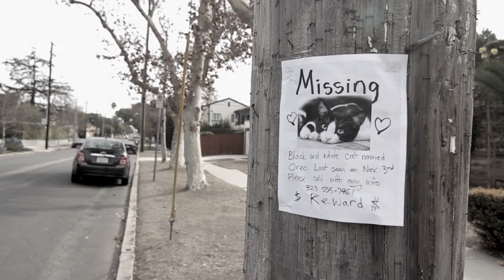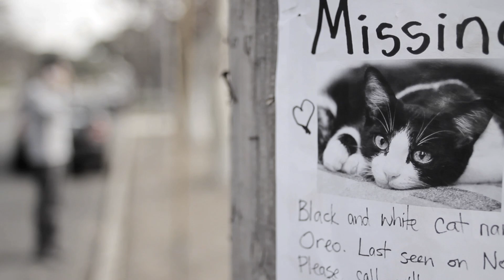Lost Cat | MATT KOVAL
The true story of how I came across a flyer for a lost cat, and what I found a short time later.

Voice of Carrie played by Crystal Marrie

Got a cat of your own?  What would you do in this situation?